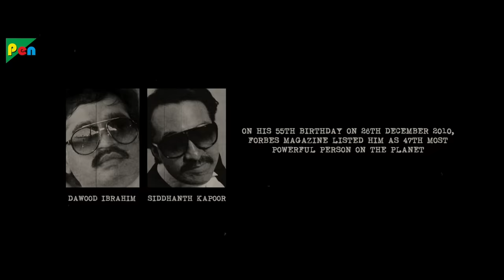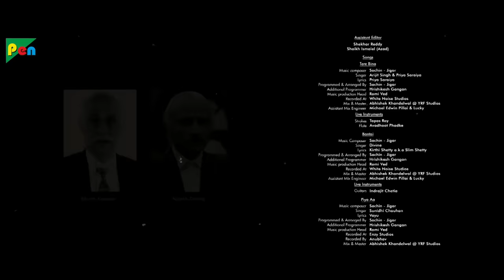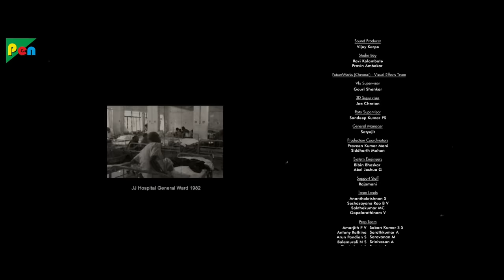Haseena Parkar Full Movie HD 1080p | Shraddha Kapoor & Siddhanth Kapoor | Bollywood Movie | Part 7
Haseena Parkar is an 2017 Indian biographical crime film directed by Apoorva Lakhia and produced by Nahid Khan. The film was initially named "Haseena: Queen Of Mumbai". The principal signing of the film began in February 2016 and the shooting started on 11 October 2016.The film is based on Dawood Ibrahim's sister Haseena Parkar. The film marks Shraddha Kapoor's first female protagonist venture as she is essaying the title role. Kapoor's brother, Siddhanth Kapoor portrays the role of Dawood Ibrahim, and Ankur Bhatia plays the role of Haseena's husband.